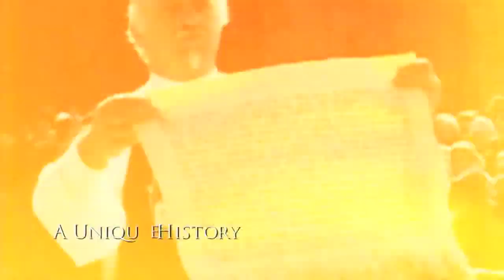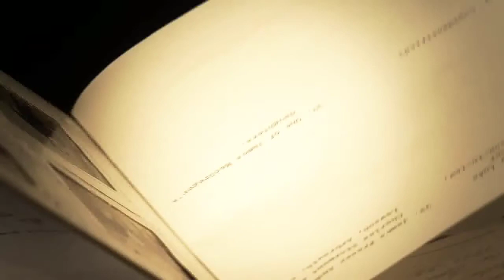ANGUS HERITAGE WEEK 2014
Angus Heritage Week is packed with activities and events highlighting the people, places and traditions of the local area.  Whether your interest is in ancient civilisations, medieval battles, historic houses or your own family’s history, Angus has a rich story
to tell. or like Angus Heritage on facebook.